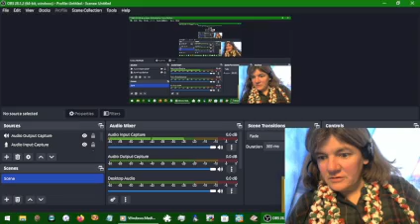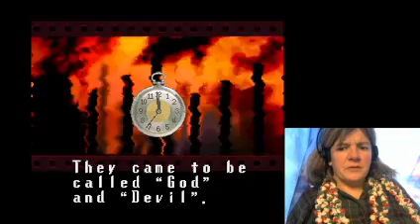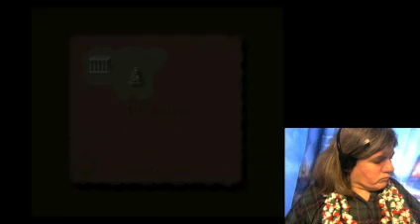Terranigma part 1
One of my favorite video games, yesterday was its 26th anniversary of its debut on SNES. And I didn't realize until I stopped recording that even though I was wearing my headset, I forgot to plug it in...